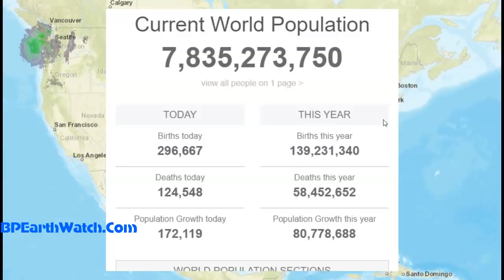Massive Winter Storm Warning.